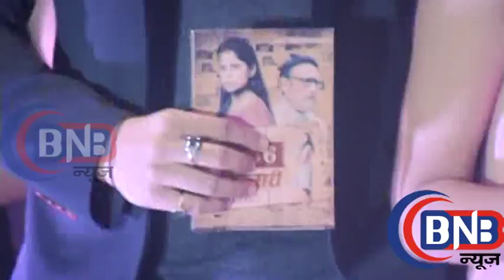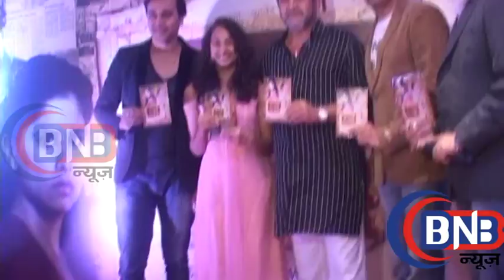Music Launch Marathi Movie KILLARI 356 With Star Cast